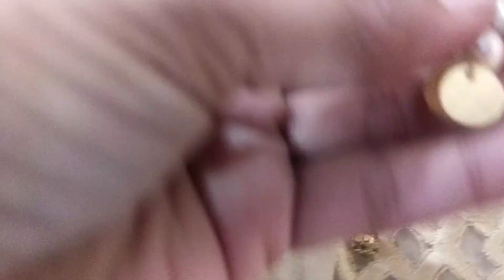Fancy Dress designing || Walima celebration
How to make my dress || kasa lag rha || Walima celebration